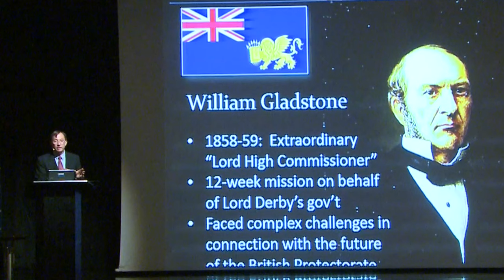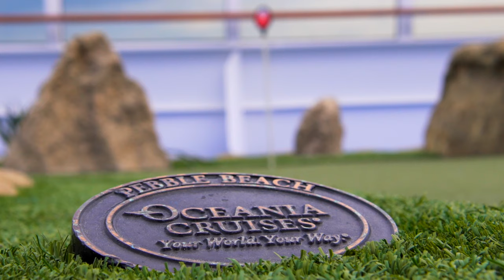Your World. Your Way. Travel Series: Exciting Entertainment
This week, Curious Traveler host Christine van Blokland gives an in-depth look at the immense variety of entertainment aboard Riviera. Among her favorites were listening to the beautiful sounds of a classical string quartet fill the halls of the Grand Bar and learning about interesting Mediterranean insights at a guest lecture.